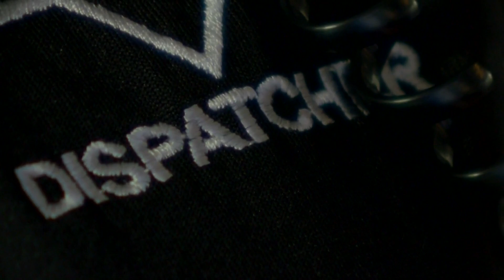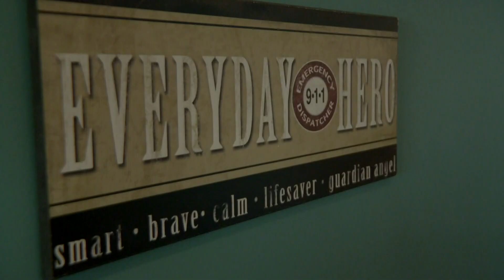Are you a barista? You might be a great 911 dispatcher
The City of Grapevine says baristas have the perfect skill set to fill the openings they have.